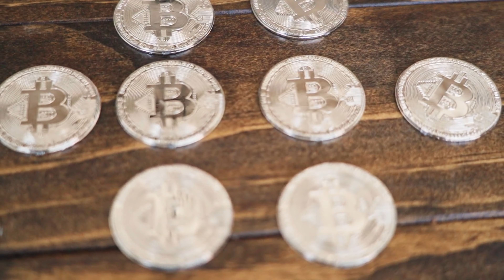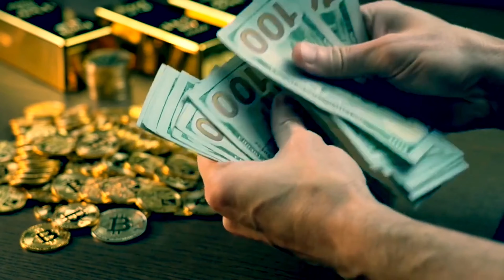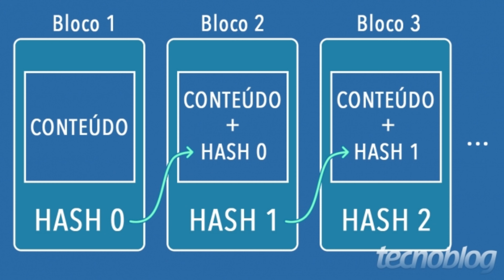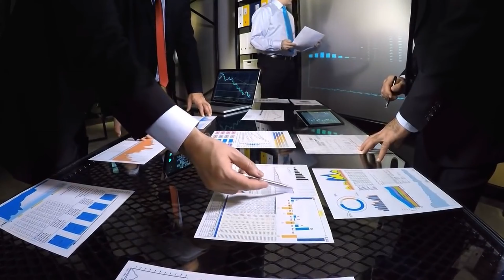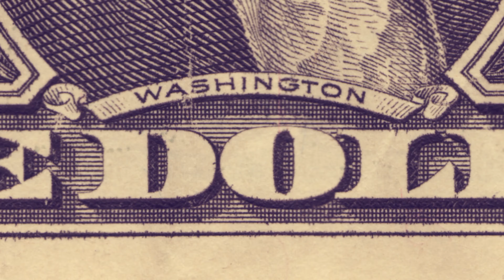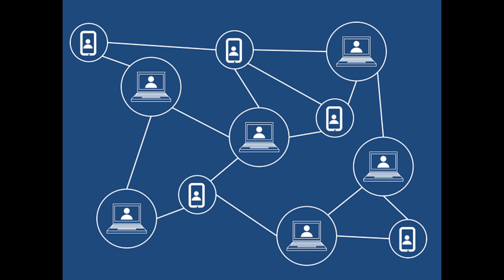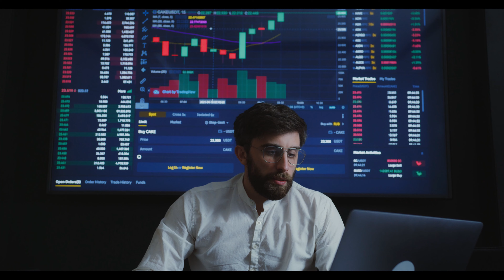BLOCKCHAIN: O que precisa saber para não parecer burro.